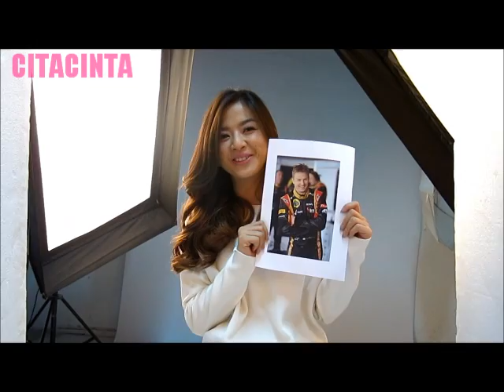Franda & Kriteria Pacar Idealnya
Semua bintang sepak bola dikalahkan dengan seorang pembalap F1.